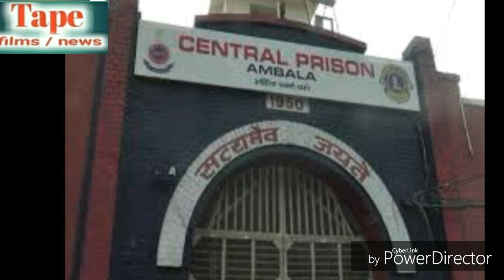आगे आगे रामरहीम पीछे पीछे हनीप्रीत,28 मार्च को आ सकता है ये फैंसला।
Tape films news present

आप नीचे पेजो पर भी हमसे जुड सकते है.